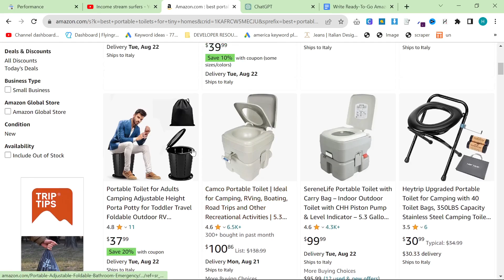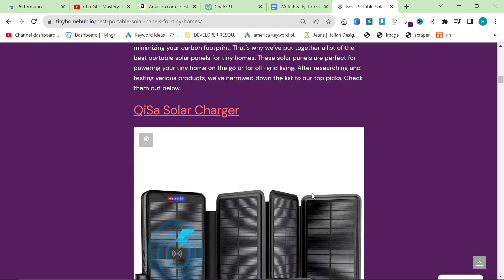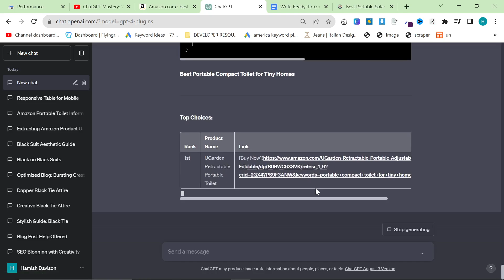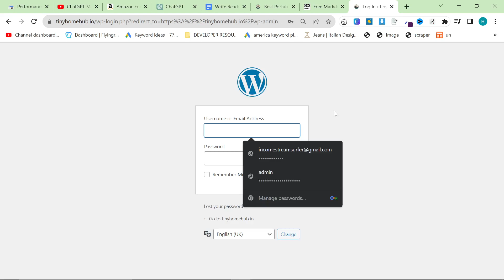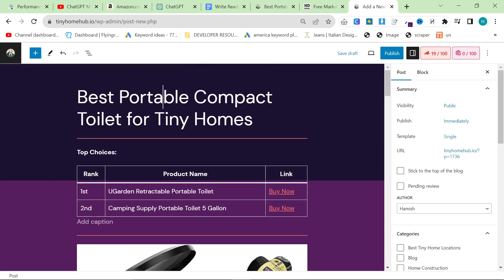A Cheaper Alternative To Koala AI For SEO Content Generating (ChatGPT SEO)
Although I am personally going to continue to use Koala, I thought I would make this video to give people an alternative.

The way this works is that we use webpilot to get all of the information needed from the products.

You have to manually input the product links and the image links. Probably there is a way to automate this but for now I haven’t been able to

Just simply right click copy link then right click copy image link

Then put them into the prompt, as many as you want, and write the content.

This works really well because it embeds the image and embeds the product information, and writes just like Koala, but instead of having to pay $49 a month for 100,000 words, you can instead use ChatGPT for $20 a month for unlimited usage.

This is completely up to you whether you use Koala AI or ChatGPT, one is easier but the other is cheaper.

The great thing about this method is that we can add more content that we want, and we can add things such as comparison tables, lists, internal links, and anything else you want that isn’t included in Koala.

This means that the SEO Content produced like this, could potentially be better than that created by Koala, unfortunately it is much slower and it’s not

Using these two products, please write an article about "Best portable compact toilet for tiny home" Within the article, embed the first image, as well as a referral link to the product using this referall code incomestre0d3-20. Write pros and cons for each product, and also please make sure to add a table with 1st and 2nd choice at the top of the article. Write at least 5 paragraphs about why you need to buy this item.

Product 1

Image 1

Product 2

Image 2